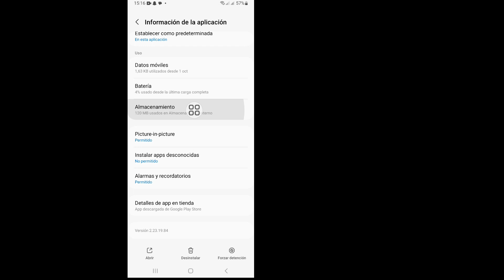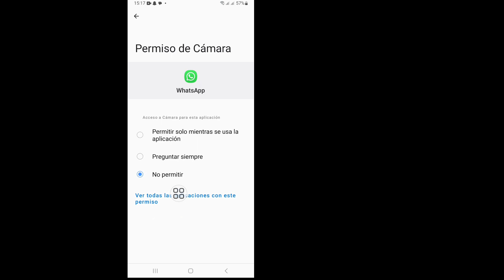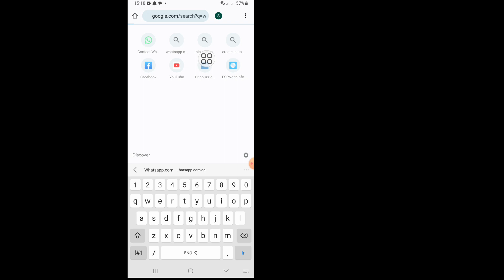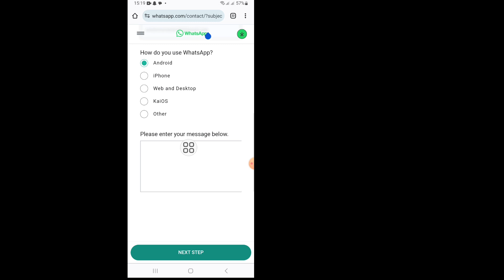cómo solucionarlo Necesitas el WhatsApp oficial para usar esta cuenta (arreglar GB WhatsApp)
cómo solucionarlo Necesitas el WhatsApp oficial para usar este problema de cuenta (arreglar GB WhatsApp)

Bien, comencemos todos los pasos sin omitirlos correctamente.

En este video, te mostraré "cómo solucionar el problema de que necesitas el whatsapp oficial para usar esta cuenta (arreglar gb whatsapp+WhatsApp)| Mira este video completo y aprende siguiendo todos los pasos sin omitirlos. Este video es solo para espectadores de mi canal cómo solucionarlo necesitas el whatsapp oficial para usar este problema de cuenta (arreglar gb whatsapp+WhatsApp)

Palabra clave principal:
necesitas el whatsapp oficial para usar este problema de cuenta,
tu cuenta no puede usar whatsapp,
esta cuenta no puede usar whatsapp 2023,
error de whatsapp esta cuenta no esta permitida,
esta cuenta no tiene permiso para usar whatsapp,
prohibición de whatsapp una y otra vez,
ingresó su código de registro de SMS,
esta cuenta no permite usar whatsapp,
límite de transmisión de la cuenta empresarial de WhatsApp,
problema de verificación de 1 hora de whatsapp,
prohibición de whatsapp por 48 horas

Descargo de responsabilidad sobre derechos de autor Según la Sección 107 de la Ley de derechos de autor de 1976, se permite el "uso justo" para fines tales como críticas, comentarios, noticias e informes.

Los estados que de otro modo podrían infringir los derechos de autor permiten el uso justo de la enseñanza, la erudición y la investigación. El uso personal o educativo sin fines de lucro inclina la balanza a favor del uso justo. Si otros autores vuelven a subir este video, se tomarán medidas inmediatamente con una advertencia de derechos de autor, así que no lo vuelva a publicar.

Muchas gracias por visitar mi canal.